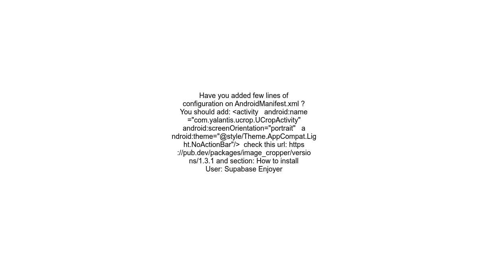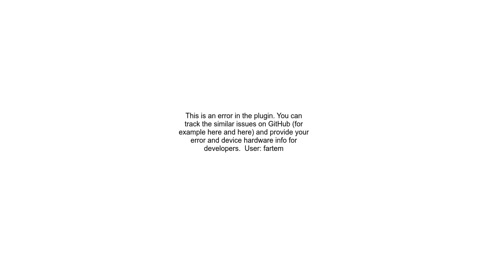After selecting image from image picker , flutter app crashes